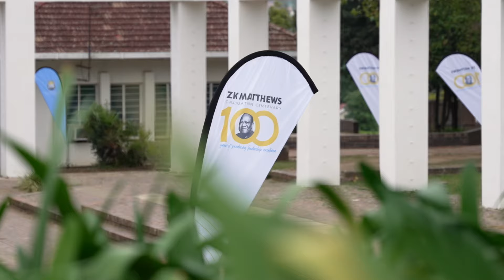Autumn Graduation, Day 3: The Faculty of Law and Health Sciences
WATCH | Highlights from today's graduation ceremonies, Faculty of Law and Faculty of Health Sciences

Congratulations to all the graduates.